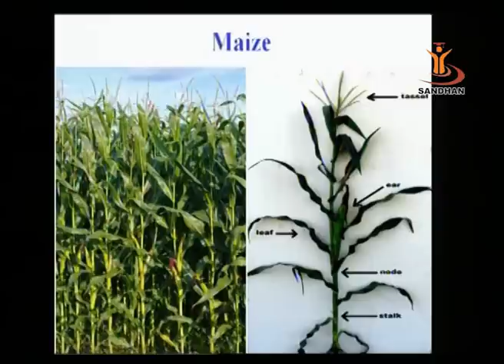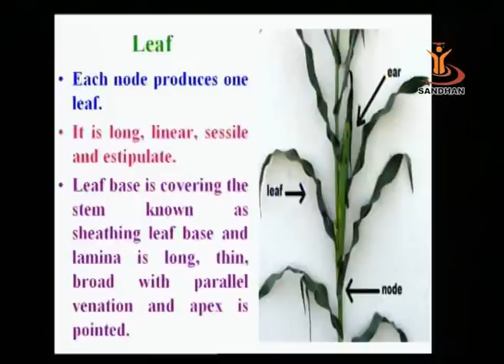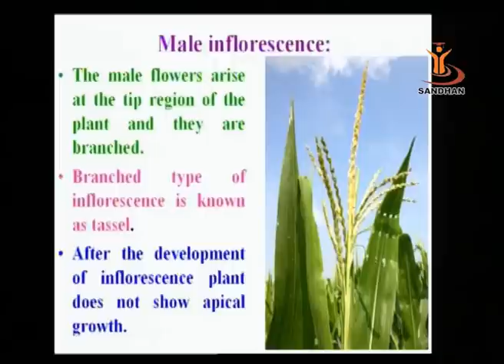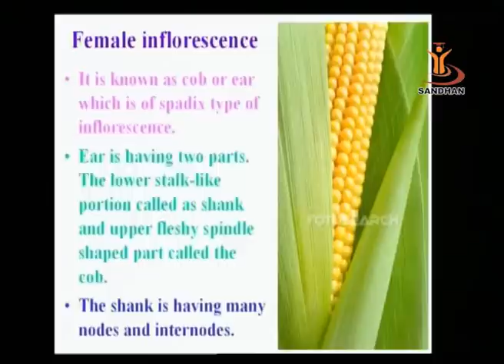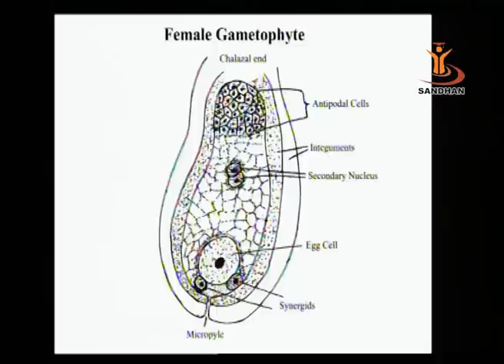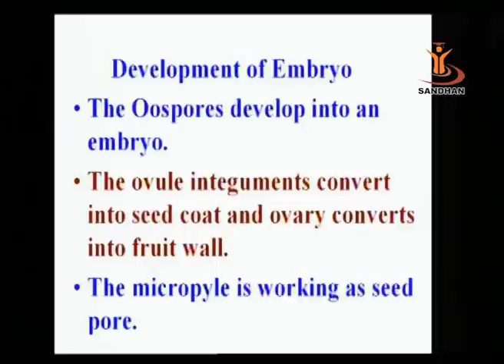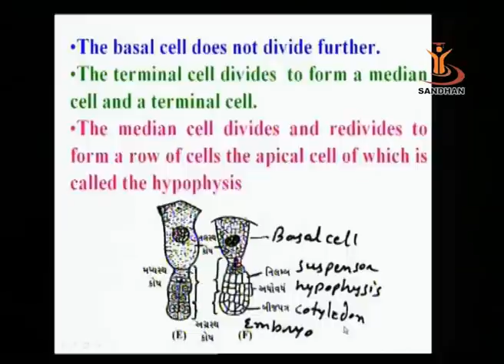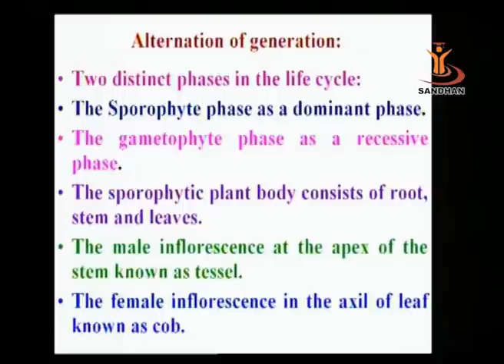SANDHAN (AGIC): Maize - Life History